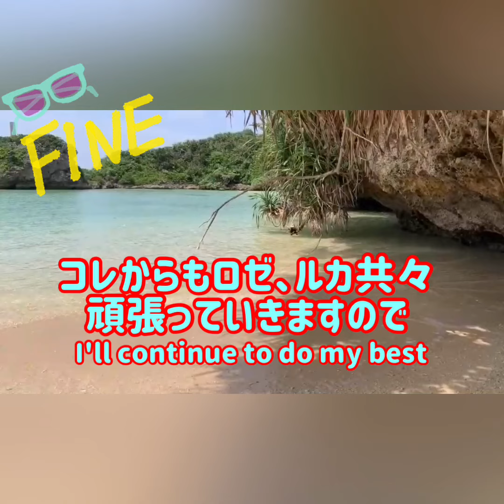【感謝！チャンネル登録者様700人】お礼&ベンガル猫、ソマリの兄弟おもしろかわいい絡み3連発💕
本日も動画を見て下さりありがとうございます🙇‍♀️💕
皆様が暖かく見守って下さり、支えてくださっているおかげでチャンネル登録者様700人を迎える事ができました❤️本当に感謝でございます🙇‍♀️🙇‍♀️今後ともロゼルカの成長と日常を一緒に見ていただけると幸いです💕💕よろしくお願いします🙇‍♀️🙇‍♀️

本日はロゼとルカのほのぼのしていてクスッとしちゃう絡みの動画です🥰宜しければ最後までご覧下さい🎶

2ndチャンネルでは今後、旅行に行った際の記録やスキューバダイビング、海、海水魚水槽など、パパとママ動画を投稿予定です🥺💕こちらも見ていただけると嬉しいです❤️

ベンガル猫 ソマリ 感謝動画 猫動画 子猫 多頭飼い bengalcat somalicat thank you